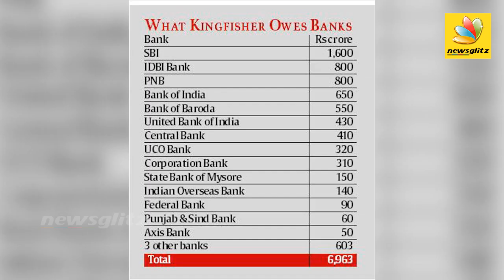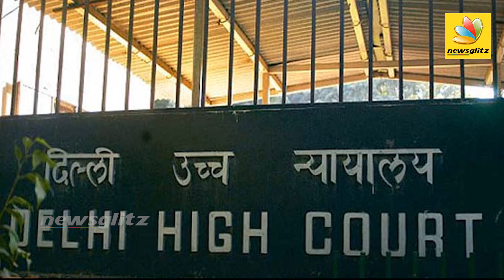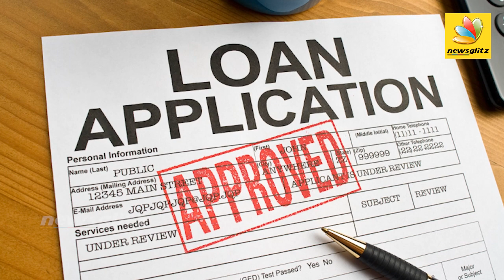SBI delists Rs 7000 crore loan | Vijay Mallya Latest Tamil News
Facing questions, government today insisted in Rajya Sabha that State Bank of IndiaBSE 0.18 % had not not waived off Rs 7,000 crore loan, including that of industrialist Vijay Mallya, and asserted that such cases are being pursued.